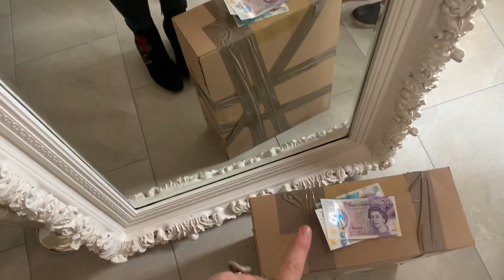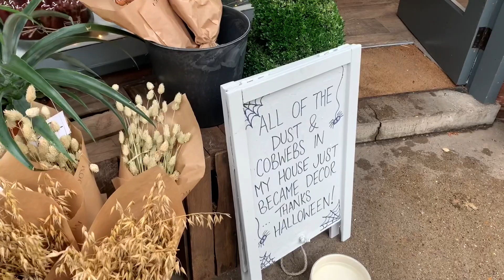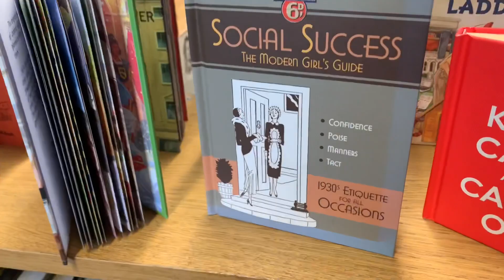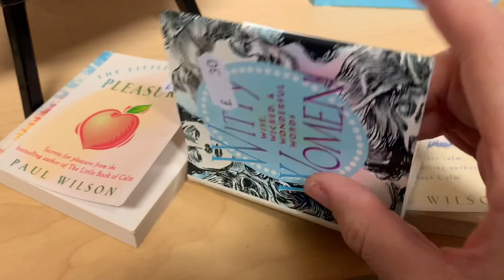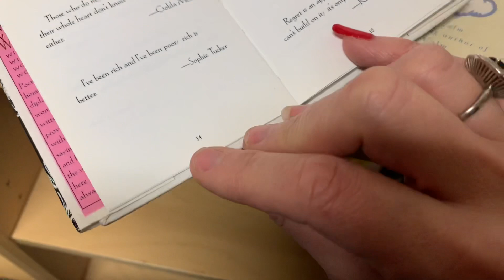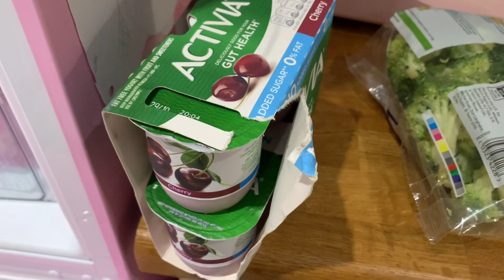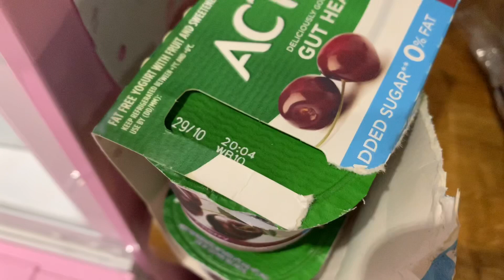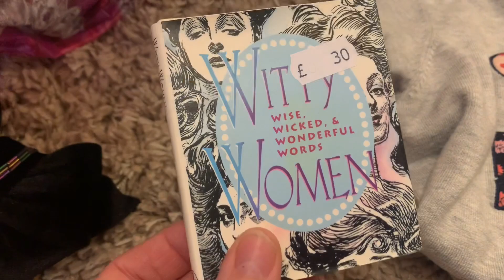Come thrift shopping with me and my daughter 29th Oct 2020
Follow James:
UnicornRubbby

Stay home, Stay safe. Thank you NHS.0